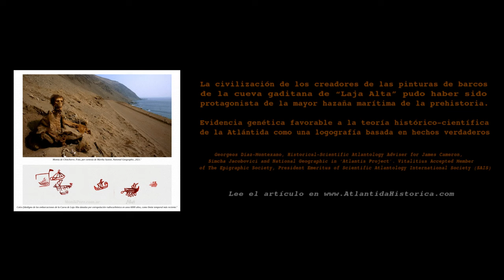¿Atlantes de Iberia en América hace 7000 años? - Video-Infografía (Udtated)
La civilización de los creadores de las pinturas de barcos de la cueva gaditana de “Laja Alta” pudo haber sido protagonista de la mayor hazaña marítima de la prehistoria.

Evidencia genética favorable a la teoría histórico-científica de la Atlántida como una logografía basada en hechos verdaderos.

Georgeos Díaz-Montexano, Historical-Scientific Atlantology Adviser for James Cameron, Simcha Jacobovici and National Geographic in ‘Atlantis Project’. Vitalitius Accepted Member of The Epigraphic Society, President Emeritus of Scientific Atlantology International Society (SAIS).

La alta civilización marítima que se infiere de las representaciones de los siete grandes barcos de la Cueva Laja Alta de Jimena de la Frontera, Cádiz, no podría ser otra que la misma alta civilización marítima atlántica que llega por tradición a los egipcios y desde estos a Solón y a Platón, y que hace más de 6000 años (aún no sabemos cuánto más), ya tenían barcos tan evolucionados que se propulsaban con remo y velas, así como puertos marítimos y zonas de esperas, como el que fue hallado en pleno mar atlántico en el documental de ‘Atlantis Rising’ de James Cameron con mi participación como experto asesor en materia de Atlantología Histórico-Científica y co-autor del guion del documental, una zona de espera pre-portuaria que podría tener igualmente más de 6000 años, incluso más de 7000 años, de acuerdo a la profundidad y lejanía de la costa mar adentro.

Ahora vamos a considerar una nueva revolucionaria evidencia científica que permitirá defender que esta ‘alta civilización marítima atlántica’ ―la misma que Solón decide llamar Atlántica― que al parecer fue representada hace más de 6000 años en la Cueva de Laja Alta de Jimena de la Frontera (Cádiz), fue capaz de una de las mayores hazañas geográfico-históricas de todos los tiempos, hecho este que, a su vez, dejará bien determinado que sin duda alguna se trataba de una ‘alta civilización marítima atlántica’ con un poder marítimo capaz de realizar largos viajes por alta mar, sin necesidad de tener siempre la costa a la vista, y como consecuencia de tales viajes, ya fuera por pérdida de rumbo y posterior naufragio (la hipótesis primera) o de manera intencionada, fue capaz de adelantarse en el tiempo (en varios miles de años) a los más grandes “re-descubrimientos” geográfico-históricos de América realizados por europeos de la Edad Medieval.

La evidencia que vamos a analizar esta vez es antropológica. Se trata de un individuo masculino…